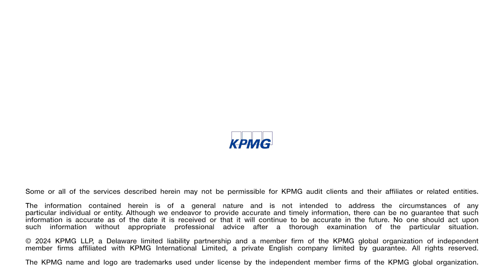The AI Blueprint: Acquire and manage data responsibly for AI solutions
Building transparency into the system from the outset will promote confidence in AI systems throughout every stage of your AI journey.

Kelly Combs leads KPMG's Trusted AI offering. She works with clients to adapt AI at scale, create responsible and trustworthy practices, and mitigate risks associated with AI solutions.

Produced by Reuters Plus in collaboration with KPMG